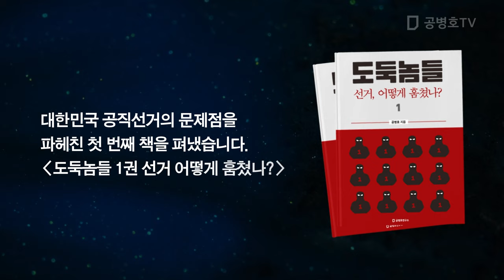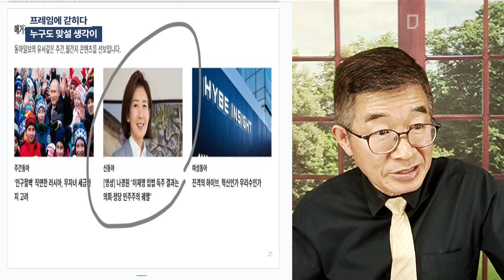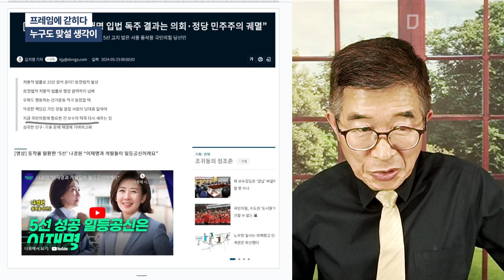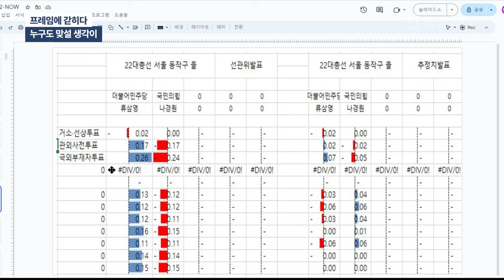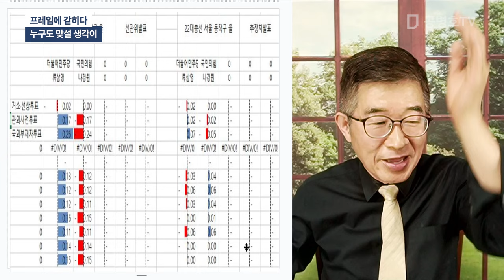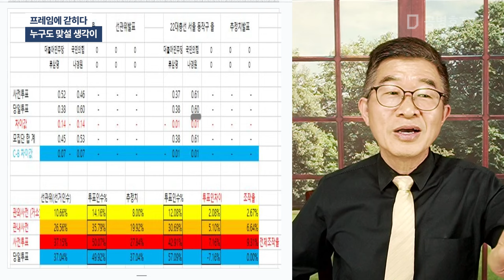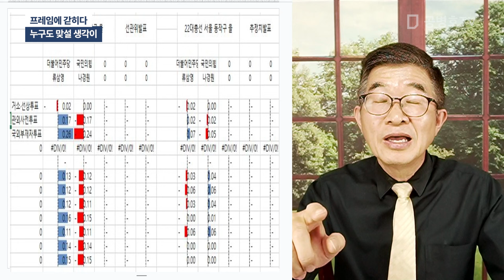프레임에 갇히다 / 누구도 맞설 생각이[공병호TV]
Bitcoin : 3MTW849AkP2ftLeSK2teZHMmzLu7Z83s9U